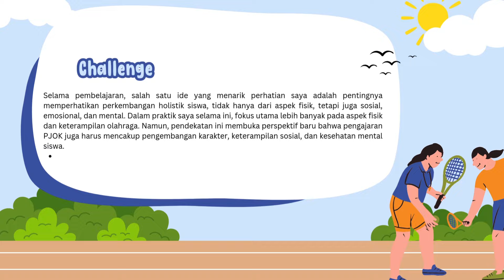Tugas PKG PJOK 1.5.d Refleksi Kerangka 4C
Model refleksi praktik pembelajaran dan asesmen selanjutnya adalah 4C. Model 4 C (Connection, Challenge, Concept, dan Change). Adapun yang mengembangkan model 4C ini, yaitu Ritchhart, Church, dan Morrison (2011).